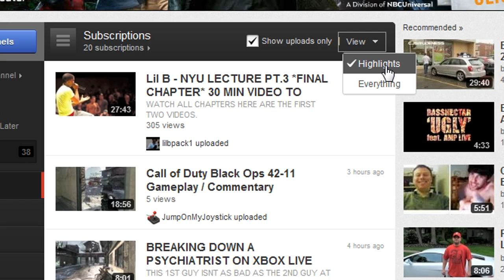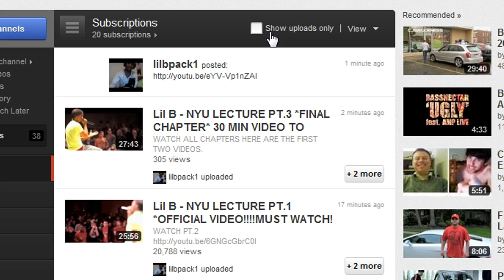YouTube: How to FIX YouTube Sub boxes - Subscriber box Fix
YES This is why some of you don't get my videos and maybe other peoples videos as well. This is a simple fix for the YouTube sub boxs Yes it's a pain to put it like this everytime but it's a solid fix for now.

Song information
Artist - Deadmau5
Song - Some Chords